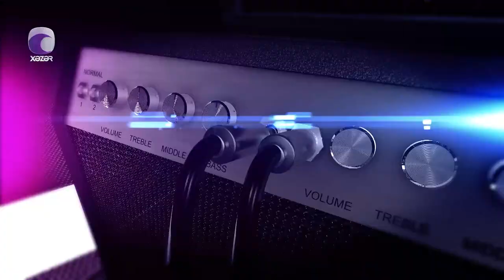Özəl Səhnə - Faiq Ağayev 24.02.2023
Qonaq: Faiq Ağayev | Xalq Artisti

00:00 Giriş
00:32 Faiq Ağayev - Səni əvəz eləmir
04:25 Faiq Ağayev - Bereqite
08:40 Faiq Ağayev - Yalan deyir
12:11 Faiq Ağayev - Demedim mi
15:44 Faiq Ağayev - Aman
18:44 Faiq Ağayev - Uşaq kimi
22:21 Faiq Ağayev - Asta-asta
26:16 Faiq Ağayev - Öyrəşdim
29:16 Faiq Ağayev - Deyə
32:20 Faiq Ağayev - Küsmə